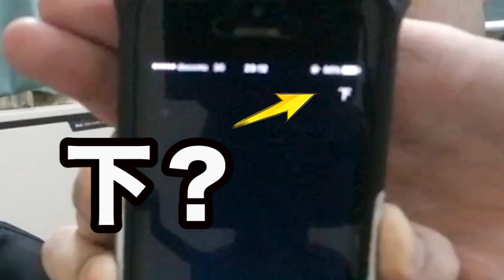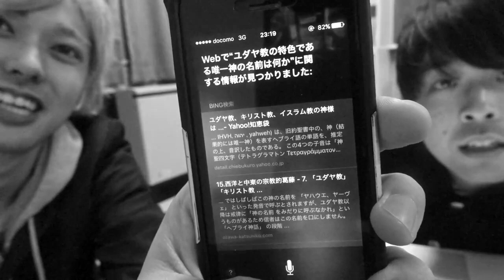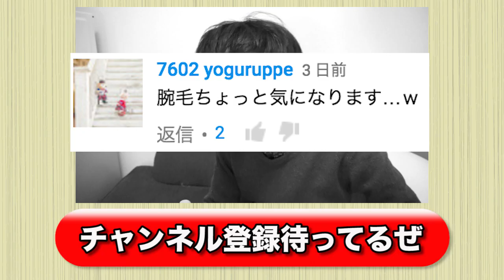Siriにセンター試験を解かせたら満点取れるのか？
iPhone（アイフォン）の音声認識機能「Siri」を使って大学入試センター試験テスト過去問を解いたら正解するのか検証してみました！

今回の字幕作成者
日本語　ポチャさん
英語

ご協力ありがとうございます(*´ω｀*)